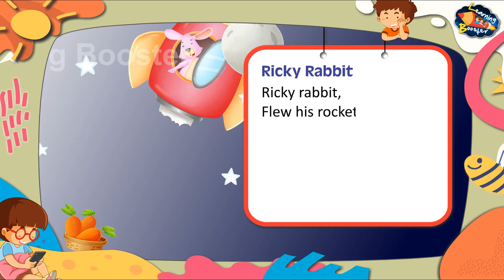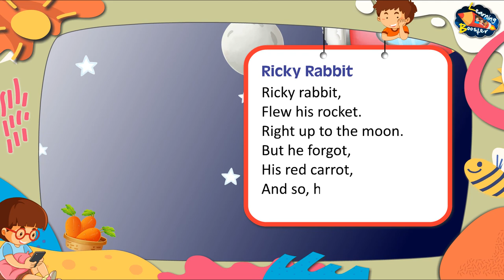Ricky Rabbit | Nursery Rhyme | Sweet Dreams | Learning Booster | Rhymes for Kids | Magpie Books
Ricky Rabbit
Nursery Rhyme
Sweet Dreams
Learning Booster
Magpie Books